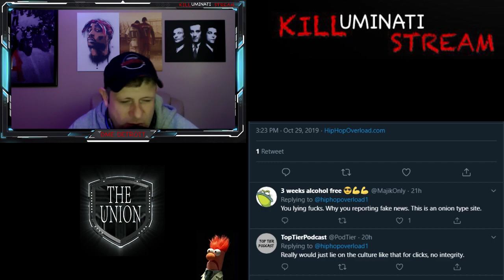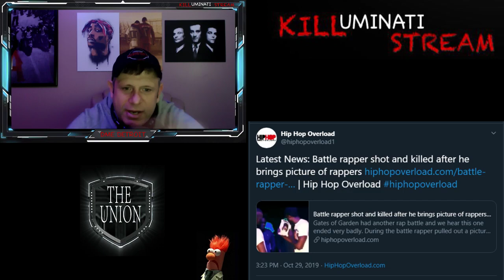HIP HOP OVERLOAD DROPS F#!E NEWS ON THE BATTLE RAP COMMUNITY